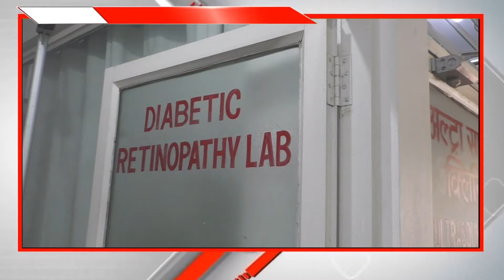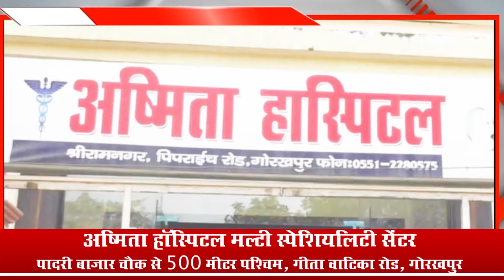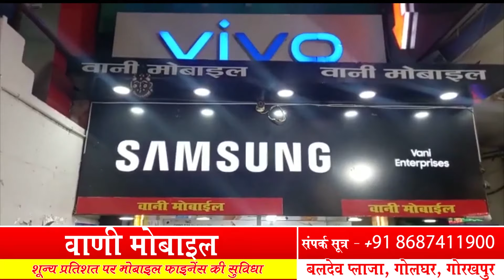Astro Worlds Now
Weekly Numerology Predictions from 8th Aug to 14th Aug , 2022
astrological prediction for Aries, Taurus, Gemini, Cancer and other signs
Here are the astrological predictions for your zodiac signs